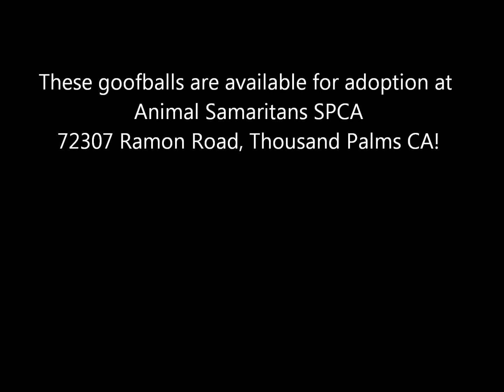3 Goofballs - Cute Puppies Playing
Can you believe these three adorable pups haven't been adopted yet? Neither can we!

to read all the important work we do throughout the Coachella Valley.